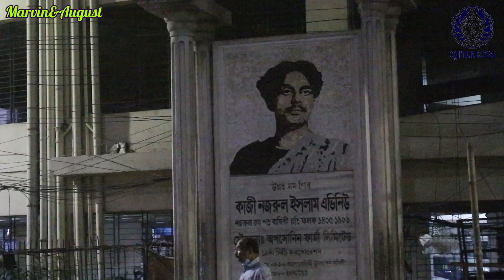Shahbagh Station Segment Erection Span No.8 Dhaka Metro Rail Bangladesh Italian Thai Development